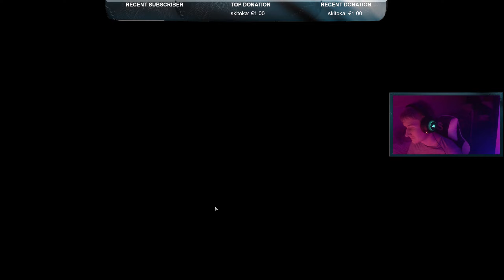LOL// fityu2 -- Zyra OTP